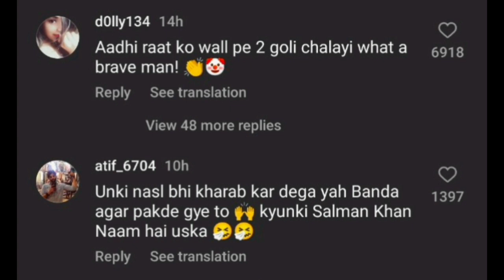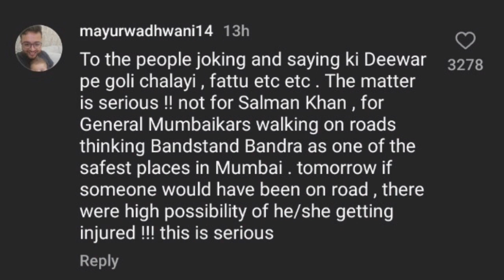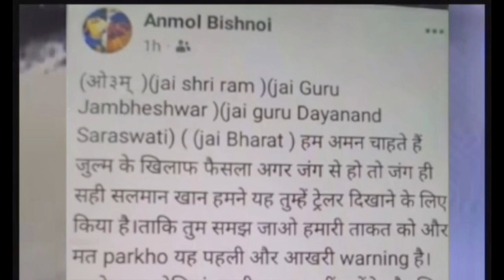Day 2 Salman Khan Latest News..Gunshots Fired Plus Fans Reaction || Mystery Story of Old Woman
HI

Day 2 Salman Khan Latest News
Bollywood Updates

Serbian Dancing Lady 4 Movie Explained in Hindi With Me Inside Whole Video Explaining & Reacting

Credit
Alex Magana
ACMofficial
All Actors & Directors

Thanks

God Bless